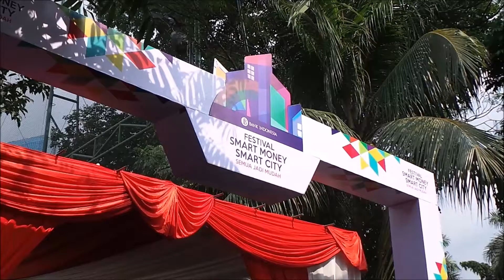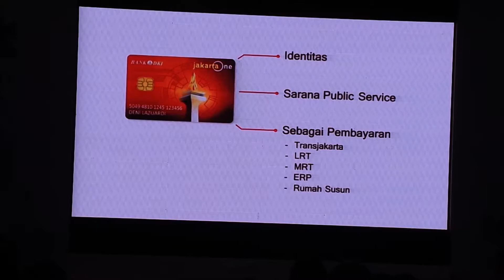Gubernur Ahok dan Gubernur BI Agus Marto Resmikan Jakarta One dan Pangan Jakarta